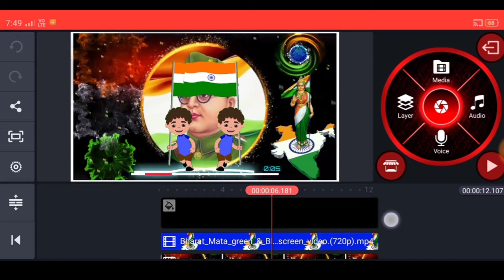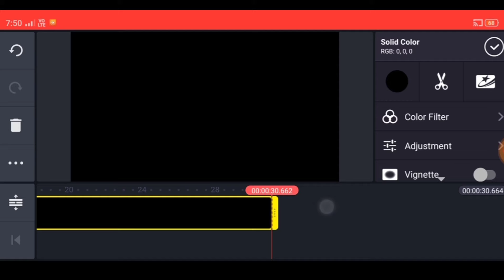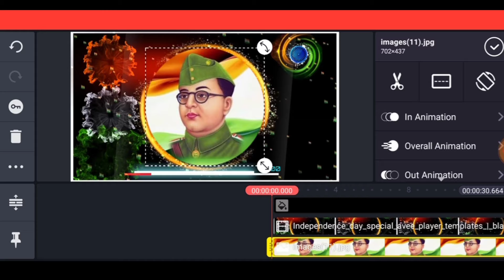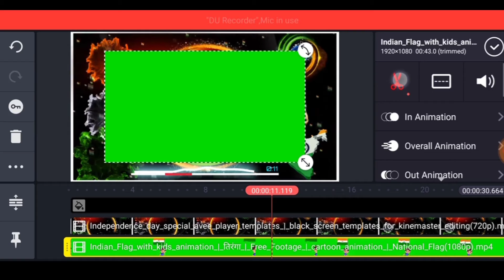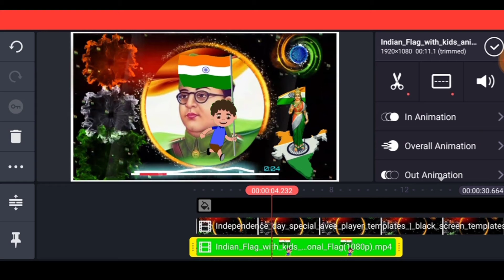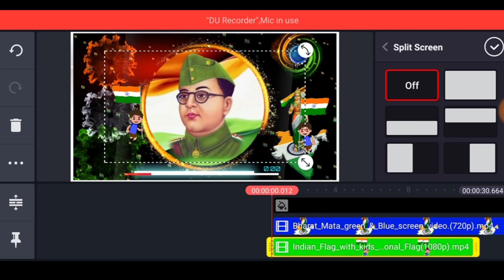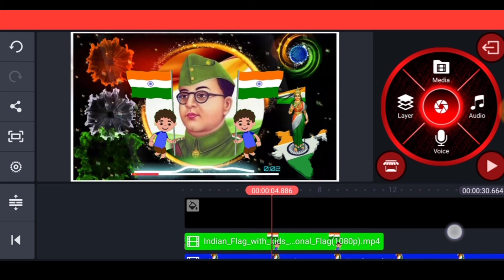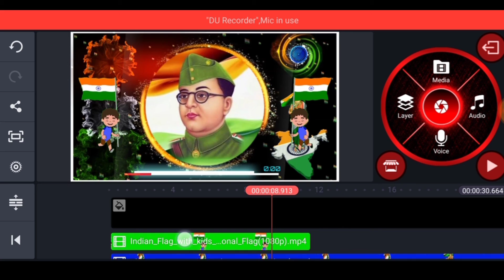How to make republic day WhatsApp status video created+avee player WhatsApp status republic day